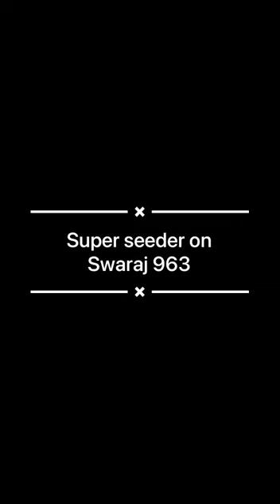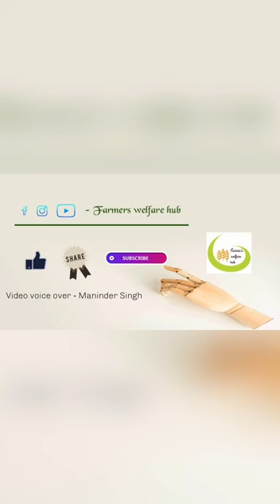Super seeder on Swaraj 963 | स्वराज 963 पर सुपर सीडर | Punni super seeder | 2020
Satshriakal kissan veero,
Farmer's welfare hub channel te tuhada swaagat h.

Ajj ess video ch Punni da super seeder, Swaraj 963 tractor te chl reha bilkul jorr nyi le reha safayi v puri aa. kissan veer jrur dekhn. te comment kr k dso hor kehre tractor te superseeder da demo dekhna aa.

Thanku for watching Farmer's welfare hub